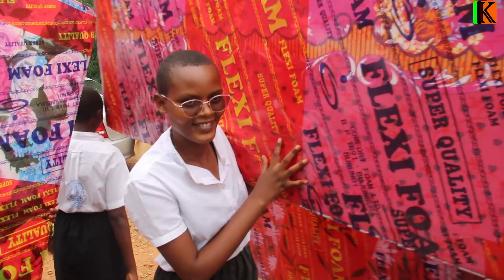Abahoze biga i Buhonga bari mu Burundi no mubindi bihugu bahejeje gutanga imfashanyo y'imatera